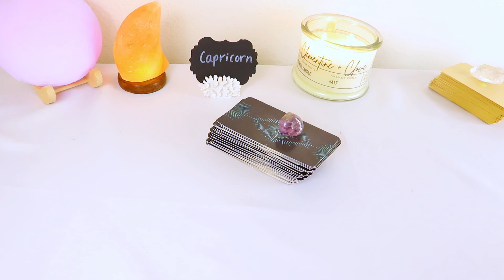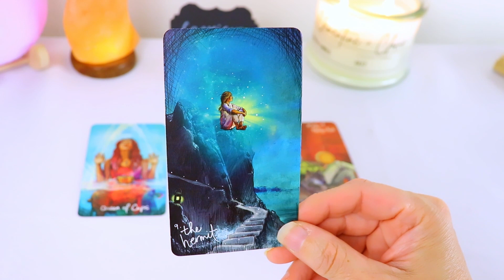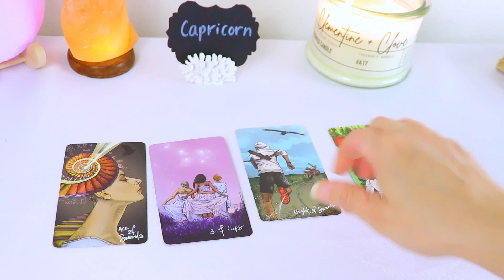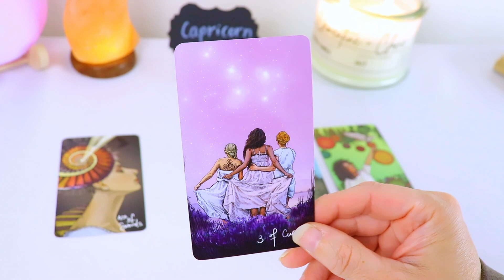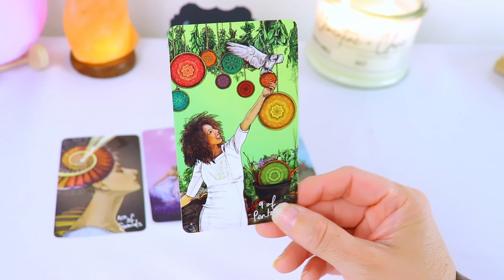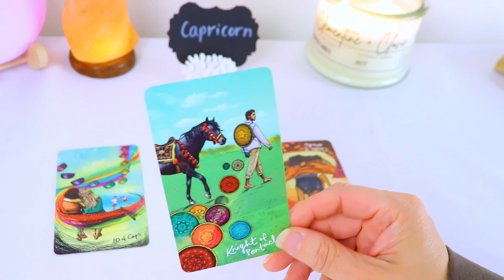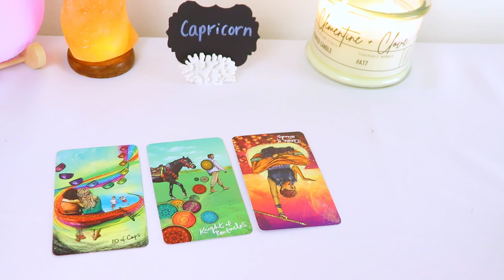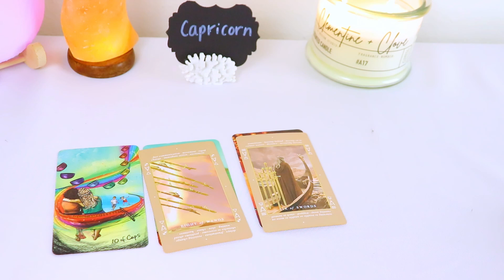Your Person Is Moving Like A Snail 🐌 But It's intentional, Capricorn Current Person Feelings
Capricorn current person feelings reading.